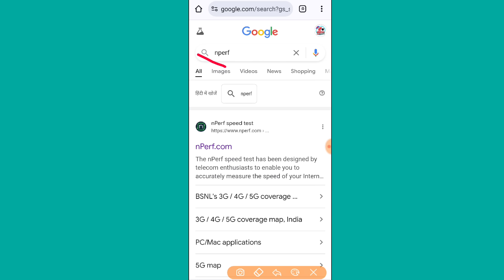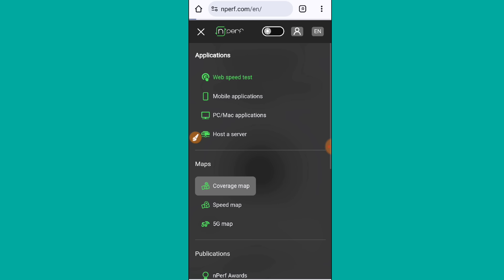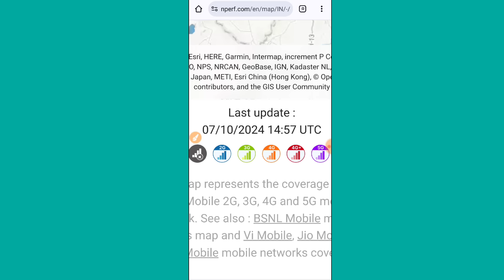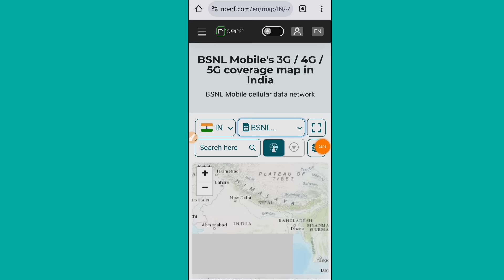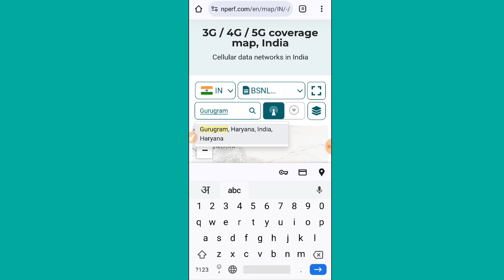BSNL Network in My Area Check || How To Check BSNL Network Coverage In My Area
owner.